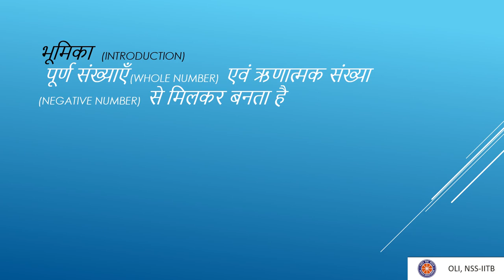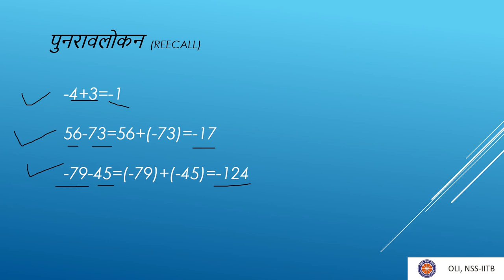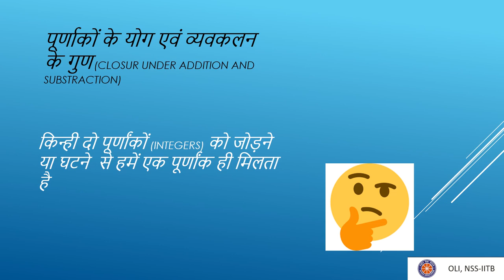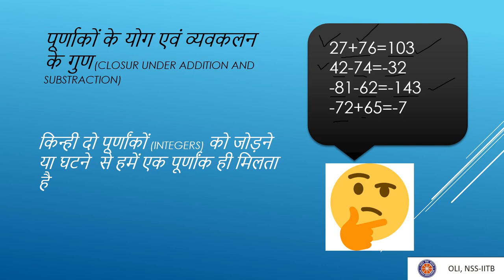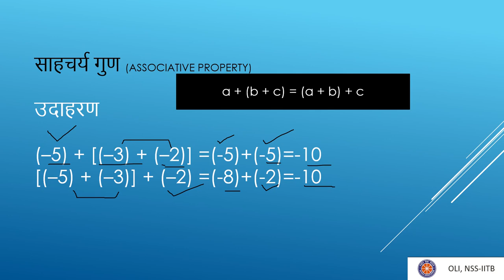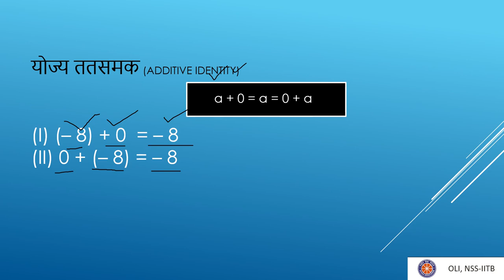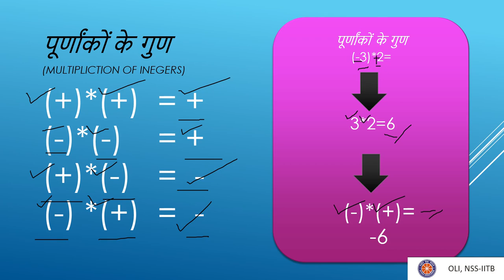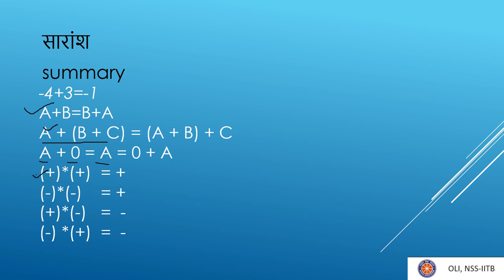पूर्णांक-भाग १ (Integers-Part 1), Class 7 Mathematics, Hindi Medium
Taught by: Aastha Sahu
Reviewed and edited by: Hitesh Kumar
ᐧ